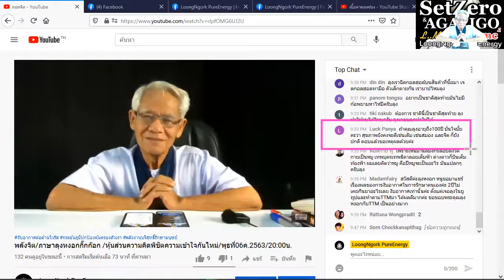200ปีกับลุงหงอก/ภาษาลุงหงอกกิ๊กก๊อก/องค์ความรู้ไหม่ในศตวรรษที่ 21 [EP.0] วันที่ 06 มค. 2564